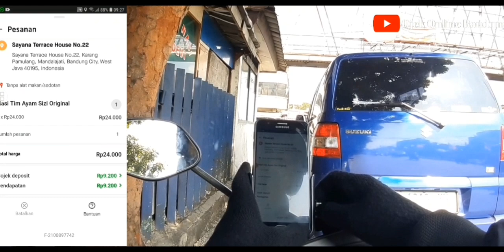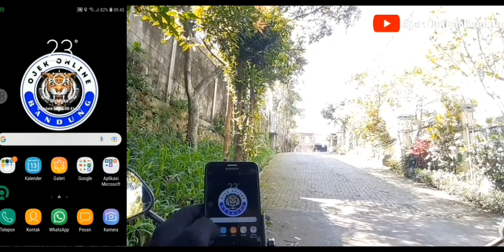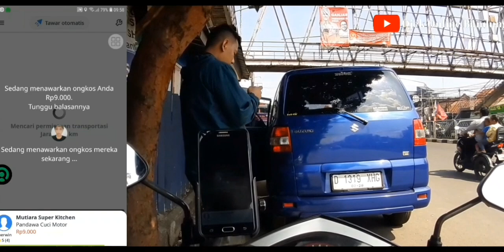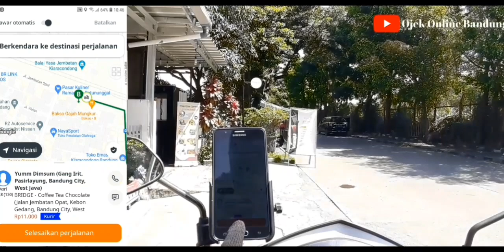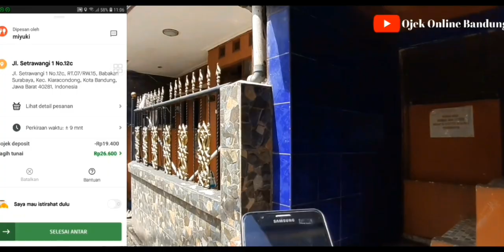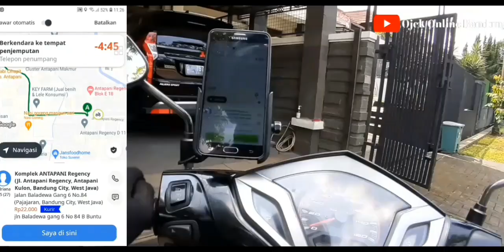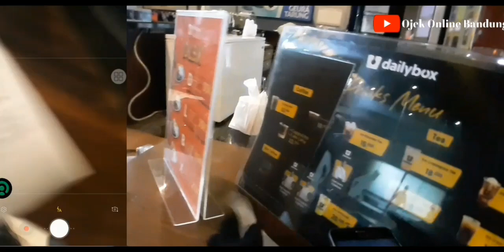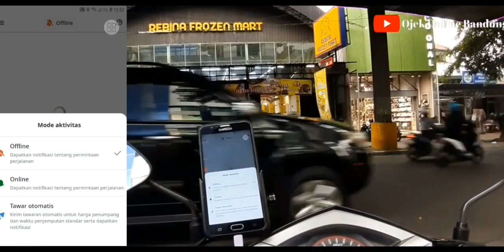FIX INDRIVE AUTOBID 100% AKTIF DI BANDUNG ORDERAN GACOR|FITUR TAWAR OTOMATIS|Ojek Online Bandung